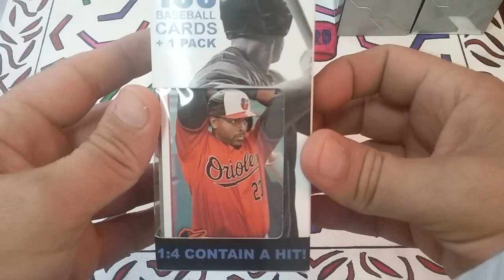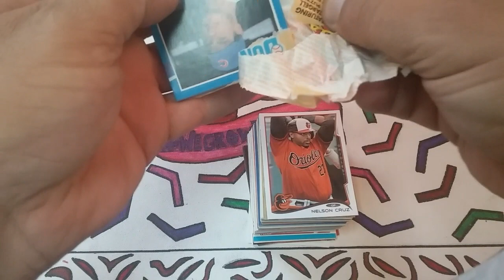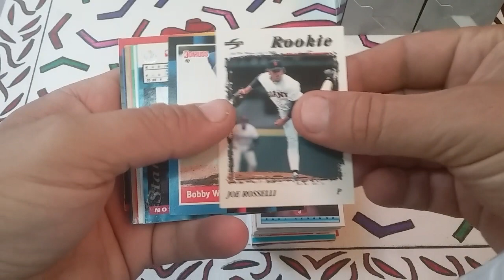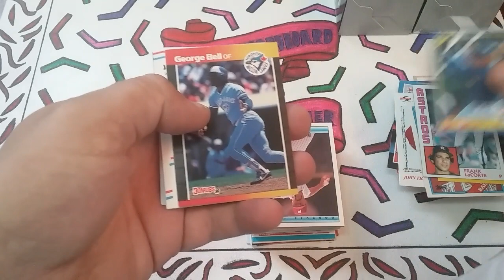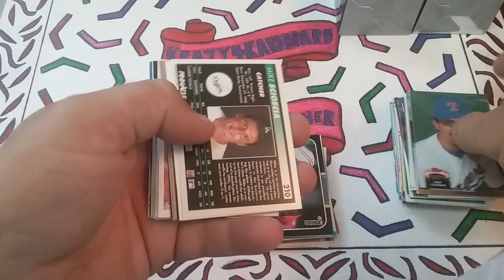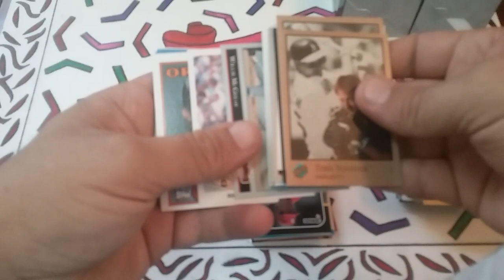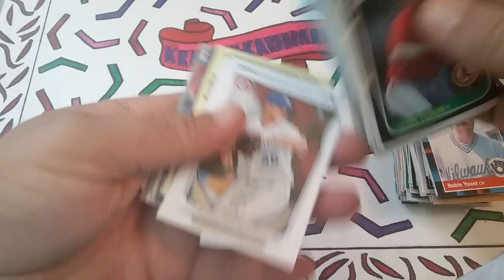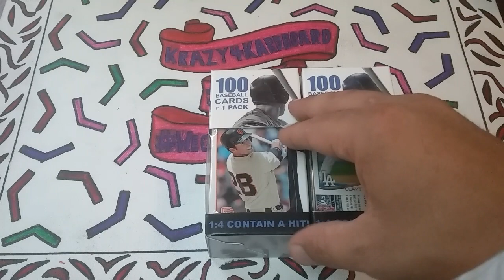Fairfield MLB Box 1 of 3. !!!Tino Martinez Rookie Card!!!